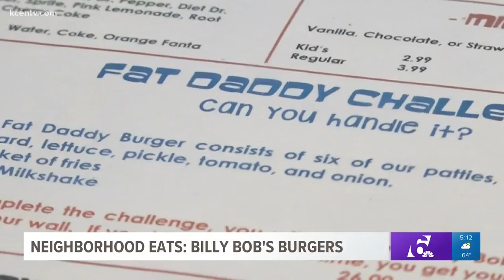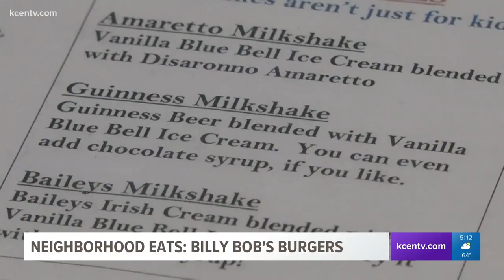Neighborhood Eats: Billy Bob's Burgers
This Waco restaurant offers unique, adult milkshakes and features a challenge with a six-patty burger.